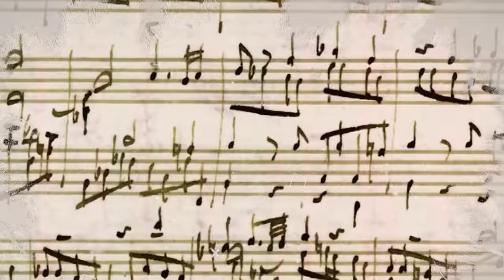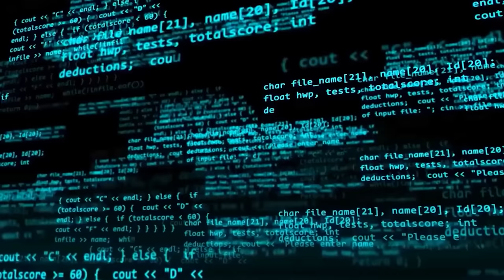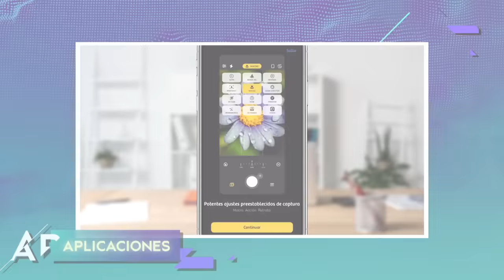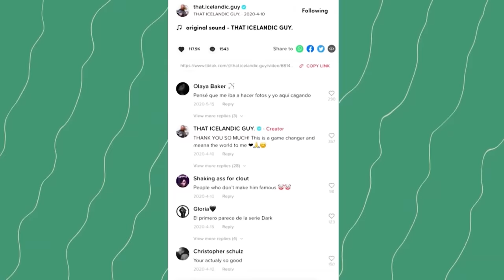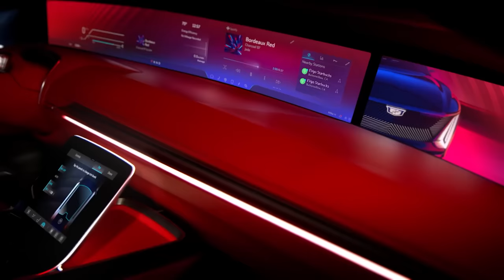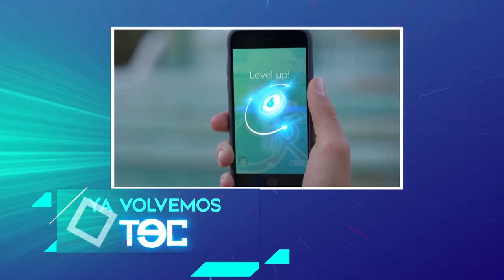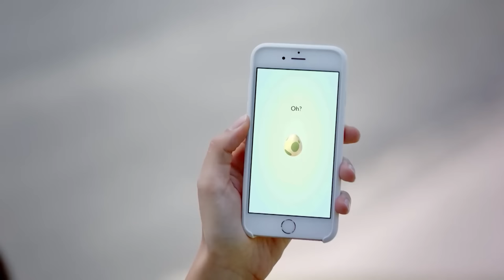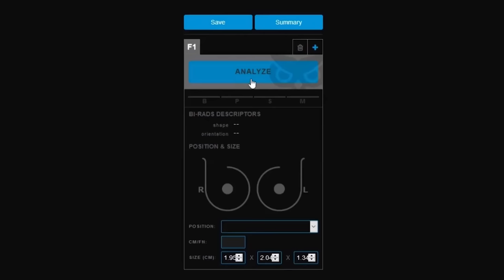Grandes cosas hechas en 3D, ¿TikTok, una amenaza latente? y más: TEC 02 de abril 2023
Te mostramos los videos de animales curiosos más virales del Internet. Asimismo, te contamos cómo ha evolucionado la inteligencia artificial respecto al arte. Stefanía y Bruno te muestran 3 apps para que edites tus fotografías en tu smartphone. ¿TikTok en el ojo de la tormenta? Conoce las franquicias de videojuegos que decidieron hacer el salto a dispositivos móviles. Finalmente, te mostramos las noticias positivas con algas sostenibles y una AI en ecografías mamarias reduce un 30% de biopsias.